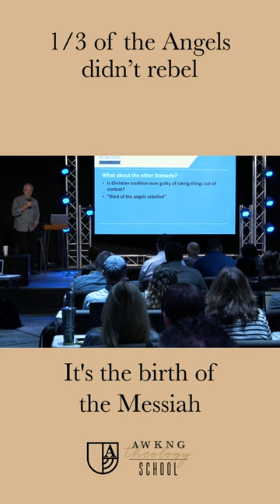1/3 of the Angels Didn't Rebel | AWKNG School of Theology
According to traditional beliefs, a significant number of angels rebelled against God under the leadership of Lucifer, who is often referred to as the fallen angel in the bible. This rebellion, known as the fall of angels, is commonly associated with pride and disobedience. However, the exact proportion or fraction of angels who participated in the rebellion is not specified in religious texts, including the Bible. Fallen angels in the Bible have captured the curiosity and imagination of many believers and scholars alike. However, the specific details and interpretations vary among different religious traditions and texts. Since there is no precise scriptural reference indicating that one-third of the angels did not rebel, this particular ratio is not a widely recognized or authoritative belief in mainstream Christian theology. It's important to learn how to study the bible effectively and note that beliefs and interpretations can vary among different religious groups and individuals within those traditions, so some might have different perspectives or specific teachings regarding the angelic rebellion.

Learn more about our online Bible course and explore the unseen supernatural realm with Dr. Michael Heiser

00:01 1/3 of the Angels
00:08 The Problem with that Theory
00:20 Revelation 12
00:41 What's the Event?

Learn how to read the bible and allow yourself to explore, ask questions, and seek a deeper understanding of its teachings. Revelation 12 is a significant chapter in the biblical book of Revelation, presenting a vivid account of a war in heaven, the fallen angel in the bible, and the subsequent birth of Jesus. This passage holds immense theological importance and offers deep insights into Christian belief. Revelation 12 portrays a dramatic conflict that unfolds in the celestial realm. It describes a battle between the Dragon, representing evil or Satan, and the angels of heaven. Astonishingly, the Dragon manages to defeat one-third of the angels, casting them down to the earth. This war symbolizes the cosmic struggle between good and evil, light and darkness. The war in heaven holds profound symbolic meaning about the fallen angels in the bible. The Dragon represents the forces of darkness and malevolence, seeking to oppose and corrupt the divine plan. The defeated angels signify those who have fallen from grace and aligned themselves with evil. This symbolic battle emphasizes the ongoing spiritual warfare that exists between God and the forces of darkness. Learning how to study the bible is a rewarding and enriching experience. Understanding the bible provides profound insights and timeless wisdom.

Surprisingly, Revelation 12 intertwines this war in heaven, the fallen angel in the bible, and with the birth of Jesus. The chapter describes a woman clothed with the sun, symbolizing the people of God, who give birth to a male child. This young child is none other than Jesus, who will eventually reign over the nations with unwavering authority. The arrival of Jesus holds immense significance, acting as the catalyst for the celestial conflict described in the Book of Revelation. Within the context of Revelation 12, the birth of Jesus carries profound symbolic meaning, representing the culmination of ancient prophecies and heralding the arrival of the Messiah, whose mission is to bring salvation and establish God's divine kingdom. The depiction of the war in heaven and the fallen angels in the bible narrative serves as a powerful backdrop, underscoring the pivotal nature of Jesus' birth within the timeline of human history. While the imagery employed in Revelation 12 leans towards apocalyptic, it imparts valuable teachings that remain relevant for believers today. The celestial conflict serves as a poignant reminder of the ongoing spiritual battle we all encounter, while the birth of Jesus serves as a constant testament to God's redemptive plan. By comprehending and applying the messages conveyed in Revelation 12, we have the opportunity to deepen our faith, experience spiritual growth, and discover hope in the face of life's trials and tribulations. For insights on the best way to read Bible in the most fruitful manner, we invite you to explore our